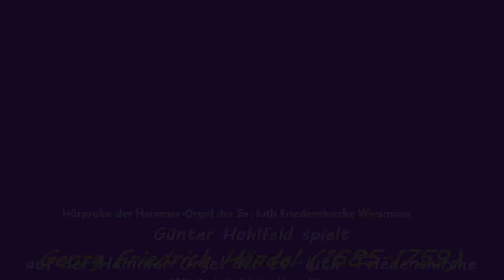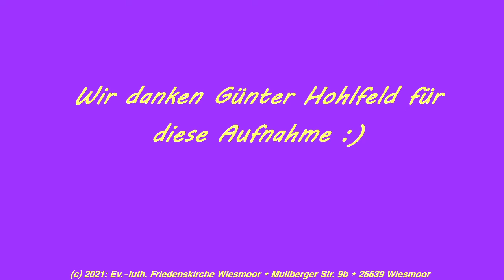Georg Friedrich Händel (1685-1759), A Voluntary on a Flight of Angels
Günter Hohlfeld spielt die Hammer-Orgel der Friedenskirche Wiesmoor